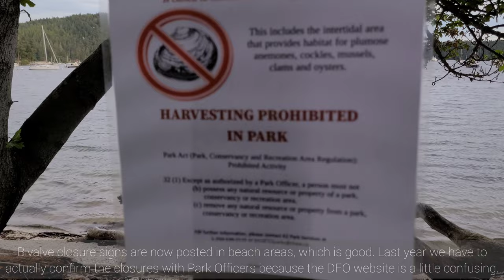CAMPING | Galiano Island, BC | 2022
Hello, just sharing a video of our recent camping trip to Montague Harbour Marine Campground in Galiano Island, British Columbia. Our campsite is site #38, which is a walk-in campsite. We camped here in June 2022.

If you want to see a video of the other campsites in this campground, please check my other video

00:00 Snapshot
00:06 Traveling via Ferry
00:25 Arrival at the Park/Campground
00:51 Bivalve Closure Effective Year Round
01:09 Day 2
01:51 Fishing
03:09 Walk around the park
03:57 Back at campsite
04:44 Fishing again
05:04 Sunset
05:45 Day 3
05:53 Warblers
06:08 Fishing one more time
06:30 Raccoon ransacking a campsite
07:11 Oystercatcher
08:10 Heading home